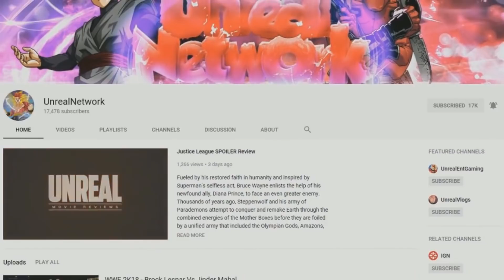NEW Deadpool 2 Trailer Breakdown - FULL Trailer Review! Deadpool Vs Cable And X-Force!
Deadpool 2 has revealed a NEW Trailer which showcases Deadpool Vs Cable along with Deadpool creating the X-Force! Why is Cable after "The Boy" and who is this boy that Cable is seeking? How will Deadpool Vs Cable end? Will we see other X-Men involved in this movie?

Halloween 2018 The End Of Michael Myers?

Godzilla King Of The Monsters ENDING SPOILERS Revealed?! (Godzilla 2019)

The Avengers 4 LEAKS! Set Spoilers And More

Halloween 2018 - My Full Thoughts On The Halloween Retcon And Future Of Halloween